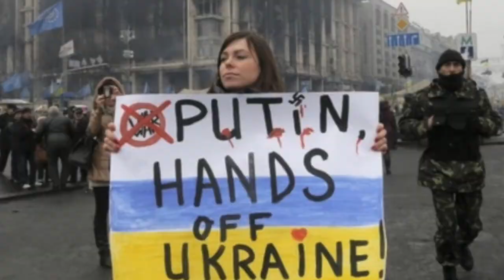Kế hoạch lớn của Trump đối với Nga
Brandon J. Weichert
Phạm Nguyên Trường dịch
Vân Anh thực hiện
ổng thống Donald Trump có lý: Quan hệ Nga-Mỹ đã rơi xuống mức thấp nhất trong mấy chục năm qua, và sự kiện này chủ yếu là lỗi của những người tiền nhiệm thời hậu-Chiến tranh lạnh của ông. Trump coi việc phục hồi quan hệ thiếu lành mạnh này là sứ mệnh của mình. Tôi cho rằng chính quyền Trump đang tìm cách đẩy Moskva ra khỏi quỹ đạo của Trung Quốc (hình thành sau khi Nga chiếm Crimea vào năm 2014) và trở lại với phương Tây.
Không, Vladimir Putin không phải là người dễ thương, tay ông ta chắc chắn là đã nhuốm máu (cả nghĩa bóng lẫn nghĩa đen). Nhưng, như cựu tổng thống Lyndon Johnson đã từng châm biếm J. Edgar Hoover, “để anh ta ở trong lều và đái ra ngoài thì tốt hơn là cho anh ta ra ngoài rồi đái vào lều”.

Hơn nữa, quân đội Nga có thể làm cho nước này trở thành lực lượng đối trọng tự nhiên của nước Trung Quốc đang vươn lên một cách nhanh chóng. Vụ tranh cãi diễn ra trong thời gian gần đây giữa phương Tây và Nga đã đẩy Nga sang phe Trung Quốc – Nga không còn là mối đe dọa đối với Trung Quốc, giúp Trung Quốc vươn lên nhanh chóng trong khu vực châu Á. Trump phải ve vãn Nga để đưa Nga trở về và kiềm chế quá trình vươn lên tưởng như không thể nào ngăn chặn được của Trung Quốc.
Lịch sử của vụ gây hấn
Giai đoạn cuối Chiến tranh Lạnh, Mỹ và Nga đã có quan hệ tương đối thân thiện. Nhưng, năm 2004, khi Mỹ bắt đầu can thiệp bí mật vào Ukraine (gọi là “Cách mạng Cam”), thì Vladimir Putin tin rằng phương Tây tìm cách phá hoại chế độ của ông ta và giảm tối đa quyền lực của Nga. Năm 2007, Putin tham dự hội nghị an ninh Munich và tung ra bài diễn văn chỉ trích một cách gay gắt chủ nghĩa quân phiệt Mỹ ở Trung Đông và “mở rộng gấp đôi” NATO và E.U., lấn vào vùng ngoại vi của Nga.

Chưa tới một năm sau, quân Nga tràn vào Gruzia, và quan hệ Nga-Mỹ trở thành những lời lên án và khinh thường lẫn nhau.

Sau cuộc bầu cử Tổng thống Barack Obama, năm 2008, quan hệ giữa chính phủ mới ở Washington và Moskva đã ấm lên. Tổng thống Obama không lặp lại cái mà ông tin là thái quá về quân sự của chính quyền George W. Bush. Vì vậy, Obama quay sang với Nga. Nga chấp nhận đề nghị của ông này.

Đáng tiếc là, giai đoạn “thiết lập lại” quan hệ với Nga thiết lập lại thực sự thì ít mà đơn phương đầu hàng Moskva thì nhiều. Hiệp ước cắt giảm vũ khí chiến lược mới của Obama (thường được gọi là “BẮT ĐẦU MỚI”) đã hạn chế việc hiện đại hóa vũ khí hạt nhân của Mỹ (và số lượng tên lửa) nhưng cho phép Nga hiện đại hóa kho vũ khí hạt nhân của mình. Theo Larry Bell, Hiệp ước cũng “xóa bỏ các chương trình phòng thủ tên lửa của Mỹ”. Tuy nhiên, Hiệp ước này đã làm giảm được căng thẳng.

Như Thomas Grove viết cho Teaauter, tháng 3 năm 2011, cho Reuters, “Hiệp ước giới hạn vũ khí hạt nhân mới giữa Nga và Mỹ củng cố lời tuyên bố của cả hai phía rằng chiến tranh giữa Moskva và phương Tây là chuyện không thể nào tưởng tượng nổi và tạo điều kiện cho Điện Kremlin đưa thêm nguồn lực về phía đông”.
Vấn đề phía Đông của Nga

Vùng Viễn Đông của Nga là khu vực rộng lớn, có nhiều tài nguyên thiên nhiên quan trọng sống còn, nhưng dân cư thưa thớt. Vùng này lại có chung biên giới với đất nước đông dân nhất, phát triển nhanh nhất và tiêu thụ nhiều tài nguyên thiên nhất nhất thế giới: đấy là Trung Quốc. David Goldman từng nói, Trung Quốc coi các nước khác là chất đạm có giá trị để cho mình ăn. Vùng Viễn Đông của Nga đúng là như thế.
Trong 30 năm qua, người gốc Trung Quốc đã xâm nhập vào vùng Viễn Đông dân cư thưa thớt và bắt đầu chèn ép người Nga bản địa. Chắc chắn là, vùng Viễn Đông của Nga sẽ trở thành lãnh thổ, trên thực tế, của Trung Quốc. Putin biết rằng chuyện đó đang diễn ra. Ông ta đang dùng hết sức bình sinh để giữ lại lãnh thổ châu Á của mình. Nhưng, do lực lượng quân sự tương đối mỏng, khả năng bảo vùng biên giới rộng lớn của ông ta là khá hạn chế.

Chúng ta biết rằng Putin muốn củng cố vùng Viễn Đông của Nga. Hiện nay, Moskva đang đưa các hệ thống phòng thủ ven biển di động K-300P Bastion-P và BAL đến quần đảo Kurile (nước này chiếm được vào năm 1945, bất chấp những lời tuyên bố về chủ quyền của Nhật Bản).